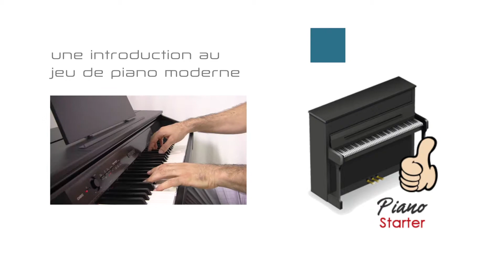02 french final